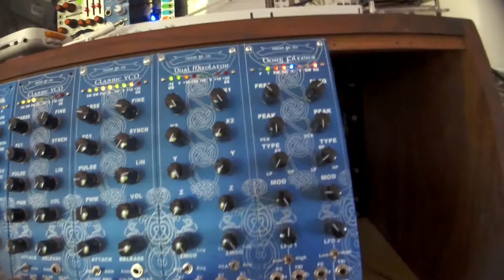Wiard 300 Music Thing Modular SPRING reverb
15v ok, even not changed the resistor for the led, but it's not the led from the kit